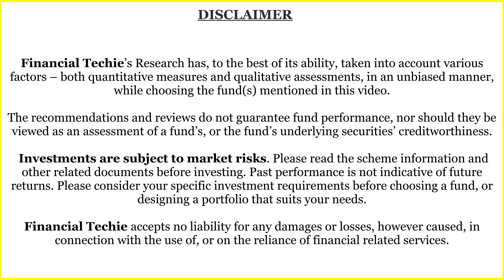ITC Share Dividend 2024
itc dividend 2024
itc dividend date 2024
dividend stocks latest news
upcoming dividend in may 2024
highest dividend declared
itc share analysis
dividend stocks
itc dividend ex date
itc share